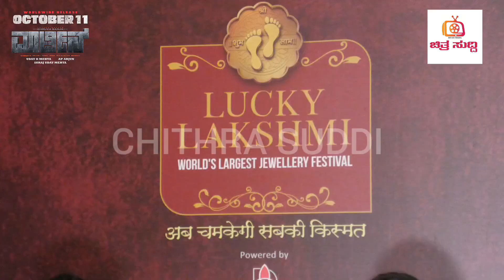ಆಲ್ ಇಂಡಿಯಾ ಜೆಮ್ & ಜ್ಯುವೆಲ್ಲರಿ ಡೊಮೆಸ್ಟಿಕ್ ಕೌನ್ಸಿಲ್ ಅಕ್ಟೋಬರ್ 22 ರಿಂದ ಡಿಸೆಂಬರ್ 9 ರವರೆಗೆ ನಡೆಯಲಿದೆ